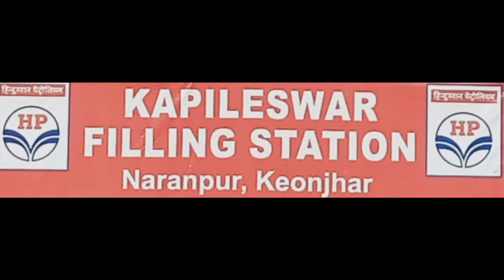YOGA SHIBIR ll ଘଟଗାଁ କ୍ଷିତିଜ୍ଯୋତିଃ ଆଶ୍ରମରେ ଯୋଗ ଶିକ୍ଷା ଶିବିର ll#KenduapadaKhitijyotiAshram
ll ଘଟଗାଁ କ୍ଷିତିଜ୍ଯୋତିଃ ଆଶ୍ରମରେ ଯୋଗ ଶିକ୍ଷା ଶିବିର ll

ଘଟଗାଁ:୨୨/୧୨/୨୧(ଅର୍ଜୁନ ମହାନ୍ତ)ଘଟଗାଁ ଗ୍ରାମ ଅନ୍ତର୍ଗତ କେନ୍ଦୁଆପଡା କ୍ଷିତିଜ୍ଯୋତିଃ ଆଶ୍ରମରେ ଏକ ଯୋଗ ଶିକ୍ଷା ଶିବିର ଅନୁଷ୍ଠିତ ହୋଇଯାଇଛି। କବି ତଥା ସଂଗଠକ ପ୍ରତାପ ମହାନ୍ତଙ୍କ ସଂଯୋଜନାରେ ବିଶ୍ବ ଭ୍ରାତୃତ୍ବ ଦିବ୍ଯାତ୍ମା ପରିଷଦ, ଅଚ୍ଯୁତ ଗୁପ୍ତ ବ୍ରହ୍ମସଂଘ ମାହାଙ୍ଗାର ଧର୍ମ ଧାରା ଆଚାର୍ଯ୍ୟ ଶ୍ରୀଯୁକ୍ତ ବିରଞ୍ଚି ନାରାୟଣ ମିଶ୍ର ମୁଖ୍ୟ ଅତିଥି ଭାବେ ଯୋଗ ଦେଇ ଶାରୀରିକ ଓ ମାନସିକ ସୁସ୍ଥତା ତଥା ଆତ୍ମିକ ପ୍ରଶାନ୍ତି ଲାଭ କରିବା ନିମନ୍ତେ ଯୋଗ ଓ ପ୍ରାଣାୟମ ଶିକ୍ଷା ପ୍ରଦାନ କରିଛନ୍ତି। ଏଥିରେ ଘଟଗାଁ, ବିଣାଝରୀ,ତରା,କୋଳିପଶି, ଉପରଡିହା,ମୁକୁନ୍ଦପୁରପାଟଣା,ବାଟହରିଚନ୍ଦନପୁର,ଗଦାଧରପୁର,କୁଣ୍ଡାପିଠା,ବସନ୍ତପୁର,ସରାସକୋଲା,କେନ୍ଦୁଝର ଓ ଧାଙ୍ଗଡ ପଡା ଆଦି ଗ୍ରାମର ଶତାଧିକ ଆଗ୍ରହୀ ଭାଇ ଭଉଣୀ ଯୋଗ ଶିକ୍ଷା ଶିବିରରେ ଅଂଶ ଗ୍ରହଣ କରିଥିଲେ। ଅର୍ଜୁନ ମହାନ୍ତ, ତରଣୀ ସେନ ପଲେଇ, ଦୋଳ ଗୋବିନ୍ଦ ପଲେଇ, ତାପସ ପଣ୍ଡା, ତିଳୋତ୍ତମା ମହାନ୍ତ,ବରୁଣ କୁମାର ବେହେରା ଓ ଭୀମ ସେନ ପାତ୍ର ଏବଂ ପ୍ରଭାକର ନାୟକ କାର୍ଯ୍ୟ କ୍ରମ ପରିଚାଳନାରେ ସହଯୋଗ କରିଥିଲେ।